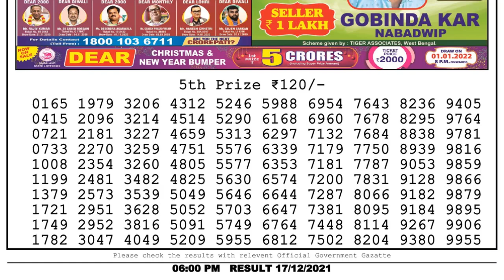Lottery Sambad Result 6pm 17.12.21 Nagaland State Lottery Result